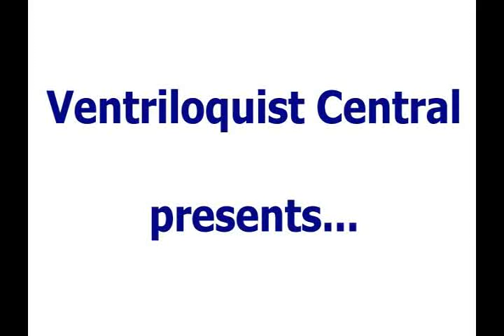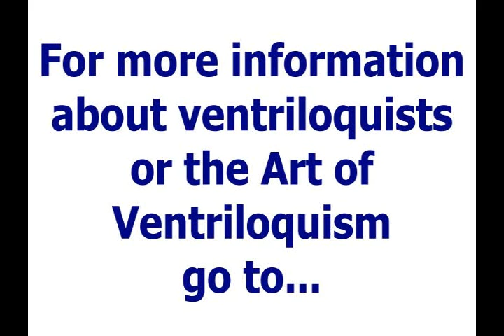Ventriloquist Central Videos - Austin Phillips Visits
Here's a video of a visit from Austin Phillips showing his Insull figure he restored.